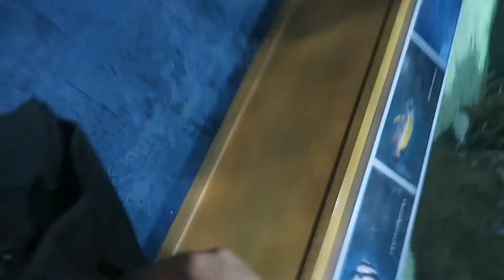DOLFINARIUM IN VALENCIA! // VALENCIA VLOG 07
Op dag 07 gingen wij naar een heel groot aquariumpark, een beetje zoals het Dolfinarium in Nederland!